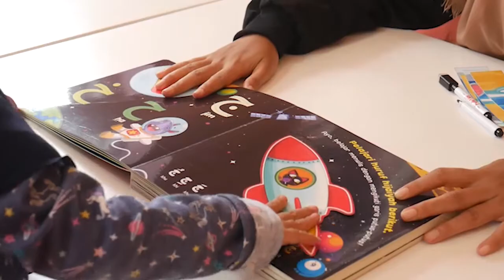Review Board Book Playtime : Hijaiyah With Jemima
🎈 *PLAY TIME! HIJAIYAH*

Pendidikan Al-Qur`an sangat penting diberikan kepada anak sejak kecil karena Al-Qur`an adalah pedoman hidup bagi setiap Muslim. Agar si kecil dapat memahaminya dengan baik, tentu perlu adanya pengenalan huruf hijaiyah. Pengenalan hijaiyah dapat diberikan sejak dini dikarenakan mereka lebih mudah menerima apa yang dilihat dan dilakukan.

Pada masa balita, anak-anak memiliki tumbuh kembang yang sangat cepat dan mudah merespon sesuatu yang baru yang mereka lihat. Tentu perlu adanya suatu strategi pembelajaran yang dapat menarik minat anak untuk lebih tertarik mengenal dan melafalkan huruf hijaiyah

*"PLAY TIME! HIJAIYAH"* hadir sebagai media pengenalan huruf hijaiyah dengan pendekatan yang menyenangkan dan mudah dipahami si kecil. Huruf dan angka hijaiyah dikenalkan dengan fitur-fitur yang menarik, gambar bertema, hingga video interaktif yang bisa dimainkan melalui smart phone. Didukung beragam aktivitas menyenangkan lainnya, tentunya belajar pun tidak akan terasa membosankan!

🌟 *Kenapa harus punya?*
• Full aktivitas & seru
• Awet & tidak mudah sobek
• Gambar menarik dan full color
• Ujung rounded, aman untuk anak-anak
• Wipe clean, halaman bisa ditulis hapus
• Dilengkapi video animasi yang bisa dimainkan pada ponsel
• Sarana stimulasi untuk perkembangan anak
• Mengusung konsep belajar sambil bermain, belajar asyik dan menyenangkan

🔮 *Fitur menarik di dalamnya*
• Stick puzzle
• Pop up page
• Lift the flap
• Spin page
• Slide page
• Wipe & clean

Dapatkan segera!!!
Jadikan proses belajar mengenal hijaiyah jadi lebih asyik dan menyenangkan 🤩
*[Preorder]* *“PLAY TIME! HIJAIYAH”*
(untuk usia 3+ tahun)

📚 *SPESIFIKASI:
Binding lem sangat kuat & rapi Finishing glossy, wipe celan ukuran 21x23 Board book 40 hlm

⚖️ *Estimasi berat total:* -+ 700gr
*HARGA NORMAL* ~Rp.125.000~
*HARGA PO Rp. 99.000*